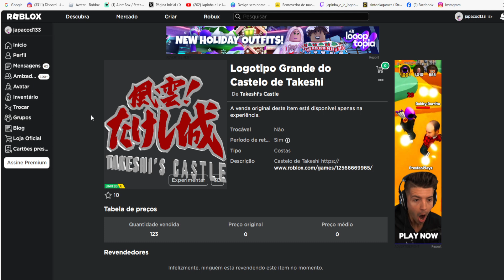Logotipo Grande do Castelo de Takeshi Limited UGC Grátis agora no Roblox Evento 2023 FREE LIMITED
wwwwwwwwwwwwwwwwwwwwwwwwwwwwwwwwwwwwwwwwwwwwwwww